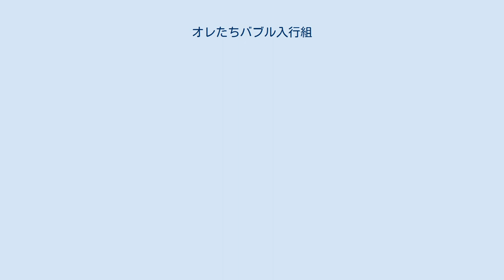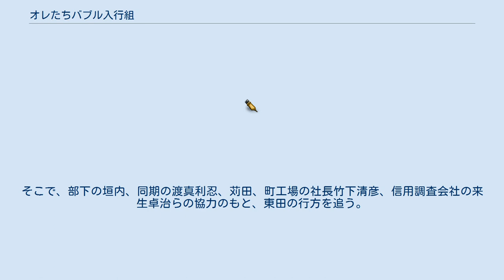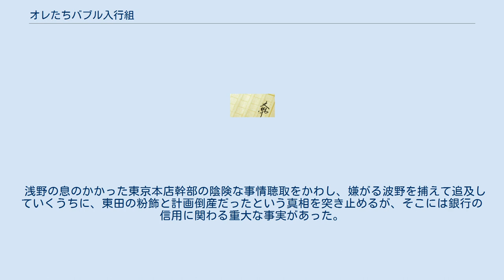オレたちバブル入行組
半沢直樹シリーズ 」 オレたちバブル入行組 『オレたちバブル入行組』（おれたちバブルにゅうこうぐみ）は、池井戸潤による日本の小説。
半沢直樹シリーズ第1作。
 『別冊文藝春秋』2003年11月号から2004年9月号にかけて連載され、2004年12月に文藝春秋より単行本化、2007年12月に文春文庫にて文庫化、2019年11月に講談社文庫にて『半沢直樹 1 オレたちバブル入行組』に改題の上、文庫化された。
 本作は、2013年7月7日よりTBS系列で放送されたテレビドラマ『半沢直樹（2013年版）』の第一部（前半）の原作に当たる。
テレビドラマは初回平均視聴率19.4%を記録し、その人気から原作本である本作は2013年7月22日付のオリコン“本”ランキング文庫部門で週間4万9781部を売り上げ、前週の40位から2位へランクインした。
 2度オーディオブック化されていて、2013年12月13日より2016年4月上旬までFeBeにて半沢役を白石稔が担当し配信されたもの と、2018年9月14日よりAudibleにて吉田健太郎が朗読を担当し配信されたものとがある。
 主人公・半沢直樹は大手都銀の東京中央銀行（産業中央銀行）にバブル期に入行し、今は関西支店の中でも中核店舗とされる大阪西支店で融資課長を務める。
 上昇志向の強い支店長浅野匡の強引な命令により、5億円の融資を行なった「西大阪スチール」が融資実行の直後に倒産してしまう。
半沢は、西大阪スチールの経理課長、波野に問い質し、帳簿を調べると、明らかに粉飾の痕があることに気付く。
そこで社長の東田満に事情を聴くが、東田は開き直った末に失踪してしまう。
5億円の融資失敗に怒った浅野は「粉飾を見破れなかった」として、半沢にすべての責任を押し付け、知らぬ顔を決め込む。
 憤激する半沢だが、融資した5億円の債権回収をしなければ、子会社への出向は免れない。
銀行員にとって出向とは通常「片道切符」であり、事実上、銀行員生命の終わりを意味する。
そこで、部下の垣内、同期の渡真利忍、苅田、町工場の社長竹下清彦、信用調査会社の来生卓治らの協力のもと、東田の行方を追う。
 浅野の息のかかった東京本店幹部の陰険な事情聴取をかわし、嫌がる波野を捕えて追及していくうちに、東田の粉飾と計画倒産だったという真相を突き止めるが、そこには銀行の信用に関わる重大な事実があった。
 大阪西支店 東京本店